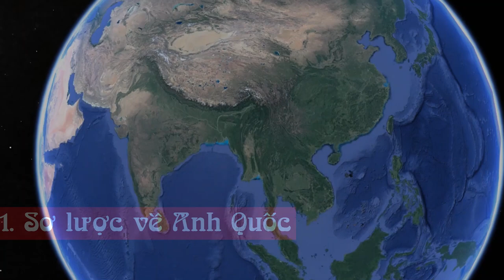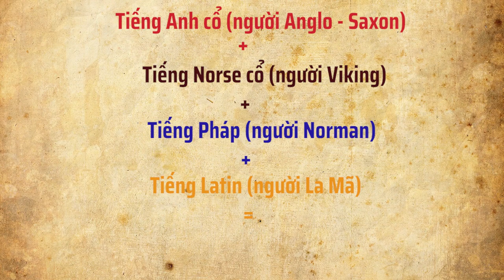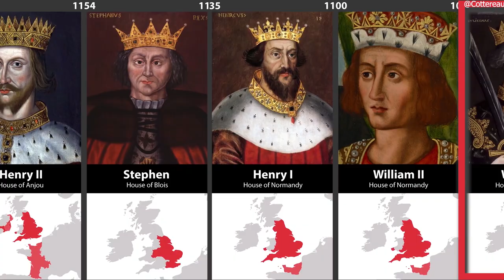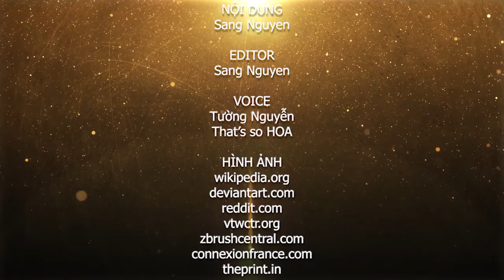Anh Quốc: Sư tử Barbary - Biểu tượng quốc gia #9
Tại châu Âu đã từng có một loài sư tử hùng mạnh sinh sống gọi là sư tử Barbary, nó xuất hiện từ rất sớm trong thần thoại Hy Lạp, trong các trận giác đấu tại La Mã, trong các câu chuyện hiệp sĩ và trong Kinh thánh. Nó được vua Richard I 'the Lionheart' của nước Anh lựa chọn để đại diện cho vương quốc anh hùng của mình vào thời Trung cổ. Và biểu tượng đó tiếp tục được nước Anh sử dụng đến tận ngày nay như hình ảnh của một đế chế đã từng hùng mạnh nhất lịch sử nhân loại.

Chapters:
0:00 Intro
0:33 Sơ lược về Anh Quốc
2:14 Biểu tượng của nước Anh
3:36 Vua sư tử thời Trung Cổ
5:00 Đế chế của Sư tử

Hy vọng bạn đã học được một điều mới hôm nay và sẽ có cảm hứng để học một điều mới nữa trong ngày mai!
Animations made by Channel Art Background

Nội dung: Sang Nguyen
Editor: Sang Nguyen
Voice: That's so HOA & Tường Nguyễn